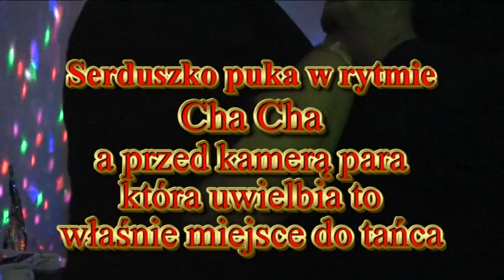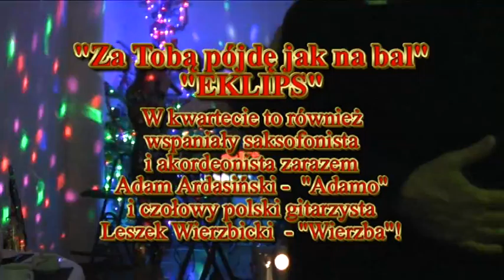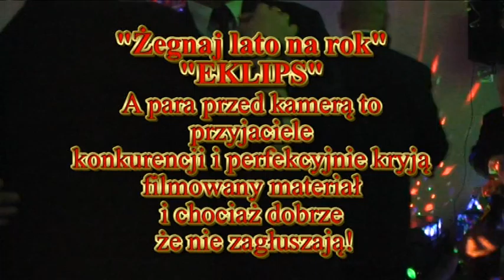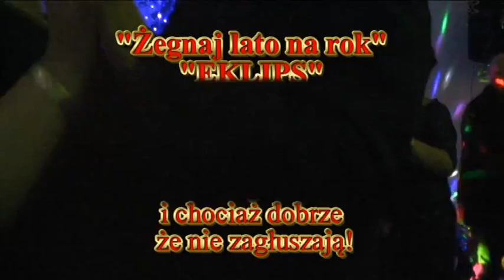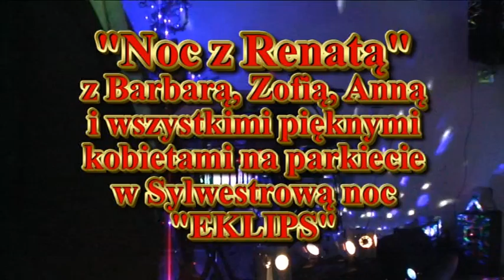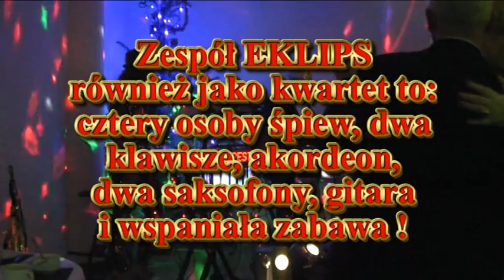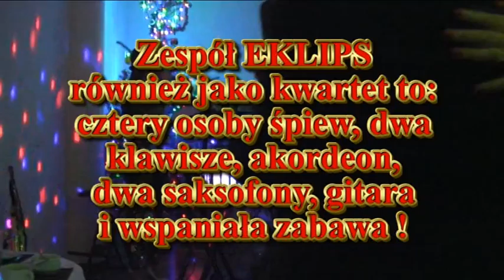Kilka słów, Serduszko puka, Żegnaj lato na rok, Rock&Roll, Noc z Renatą, EKLIPS 601-394-000